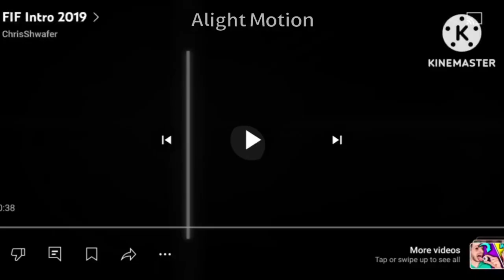Preview 2 Fight In Flight Theme Song